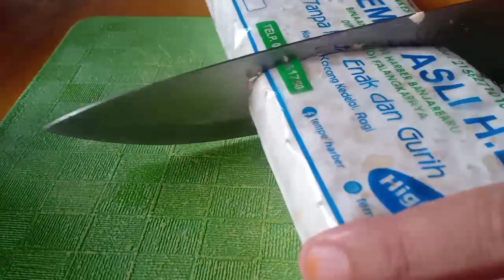Tumis Tempe Asam Manis Rahma Lina's Kitchen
Bahan:
Tempe
Kecap 6 SDM
Gulmer 1 bh
Garam 2 sdt
Penyedap rasa 1/2 sdt
Asam Jawa 1/2 SDM
Baput 3 bh
Bamer 5 bh
Cabe keriting 6 bh
Daun jeruk 3 bh
Cabe besar 2 bh

Step by step dan cara membuatnya Tersedia dalam Vidio ini. Tinggalkan komentar yang sopan dan membangun sebagai bentuk dukungan untuk Chanel ini semoga bermanfaat 🙏

Terimakasih